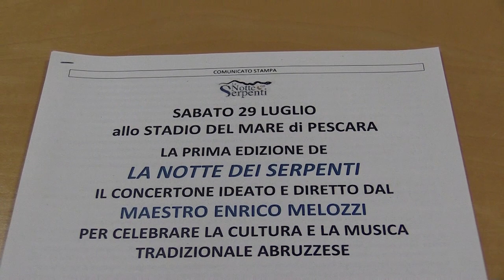Notte dei Serpenti, le parole del presidente Lorenzo Sospiri e del maestro Enrico Melozzi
E' stata presentata questa mattina a Pescara la prima edizione della Notte dei Serpenti in programma il 29 luglio allo Stadio del Mare